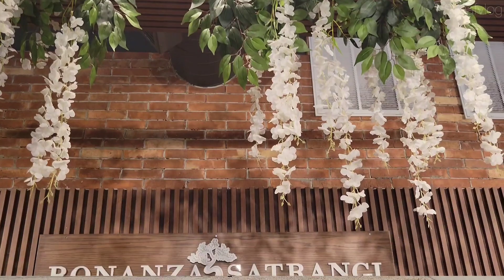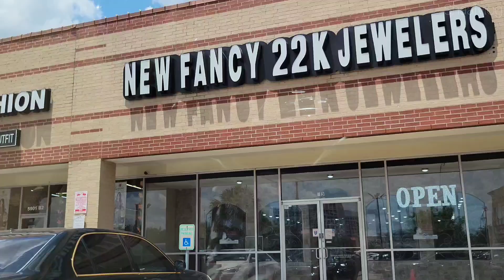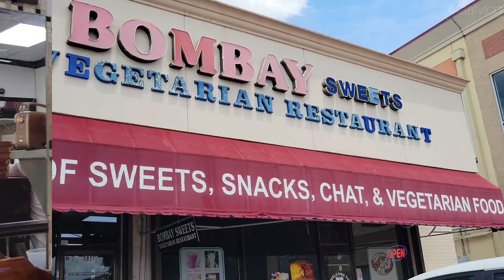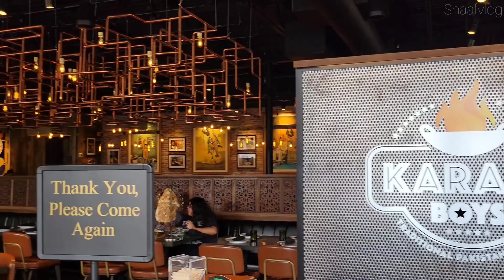Hillcroft Avenue | Houston |Galveston | Texas | Vlog 14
Hello Guys!

The purpose of this mini vlog is to share our short trip to Texas. Houston and Galveston were the destinations we visited. We went shopping at the hillcroft shopping centre and ate some delicious food too.